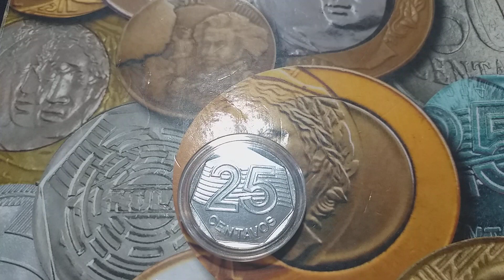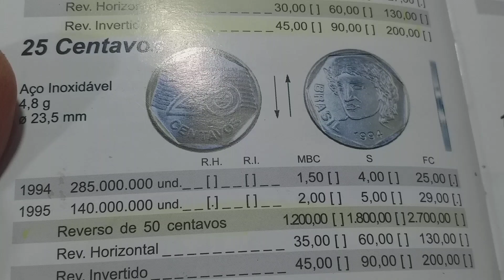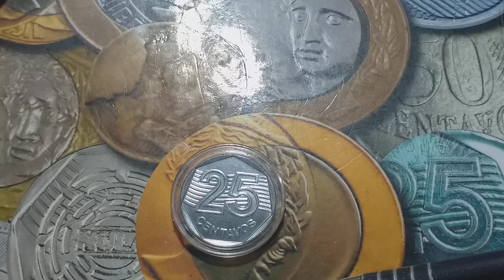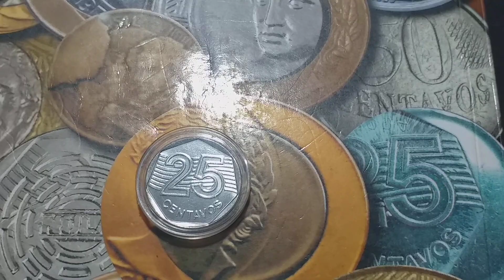MOEDA RARA DO REAL QUE CHEGA A VALER 2.700 REAIS.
SE ENCONTRAR UMA MOEDA COM DEFEITO NÃO REPASSE ANTES DE VERIFICAR SE O ERRO É  RARO E PODE VALER UMA BOA GRANA.

No vídeo de hoje. MOEDA RARA E VALIOSA DO REAL.